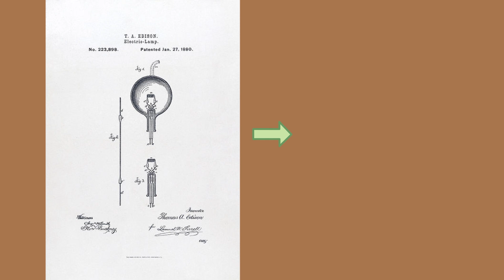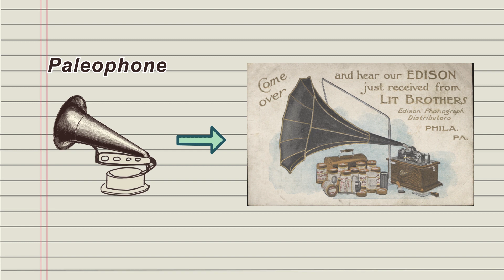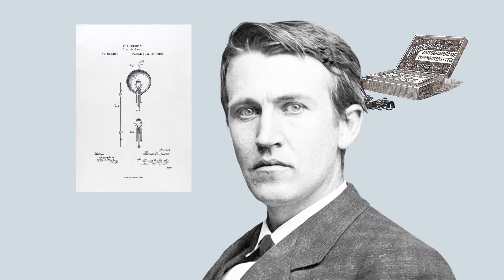The uncomfortable truth about Edison, the King of Inventions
Edison left a lot of inventions, and he is called the king of inventions.
But some people call him a successful businessman, not an inventor.

Why do they call Edison a businessman?